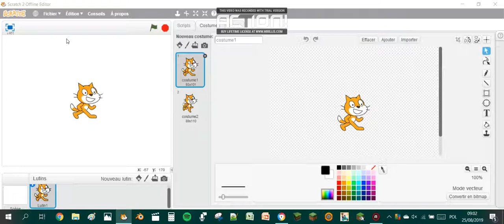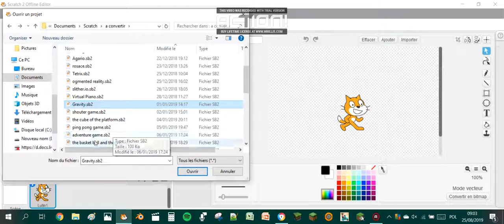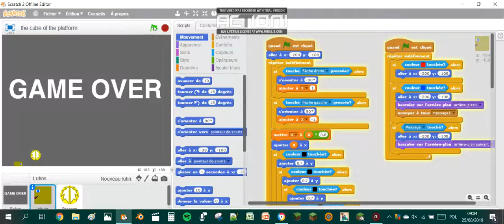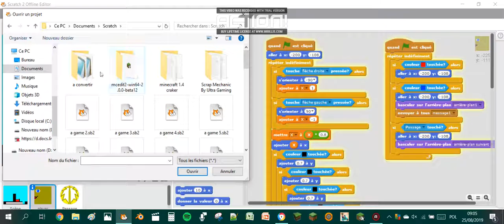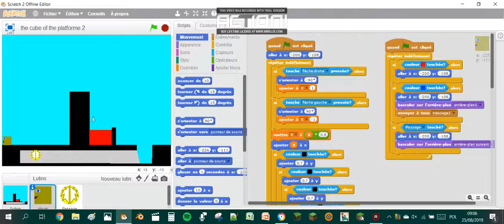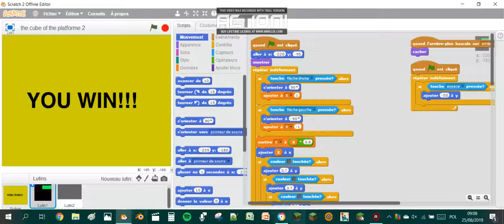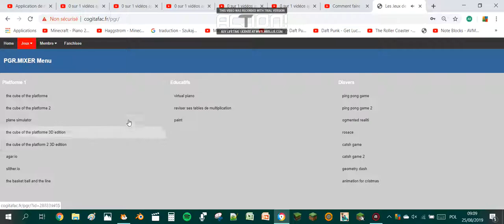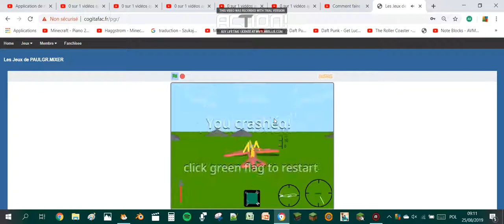JE VOUS PRESENTE MON SITE INTERNETE